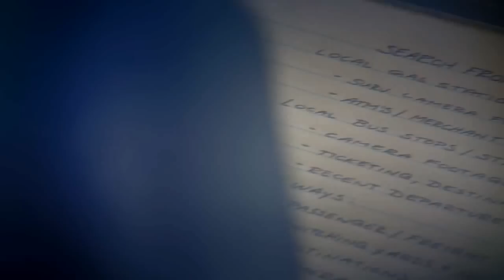Castle & Beckett || I Just Never Thought I'd See Him Again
Happy season 7! :)

TV Show: Castle
Pairing: Caskett